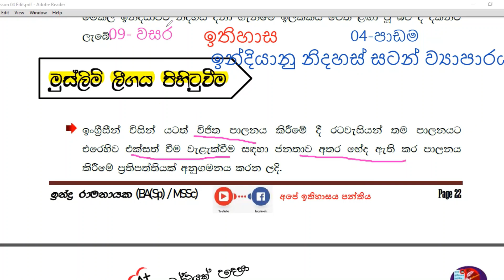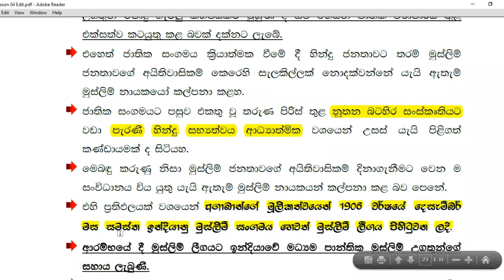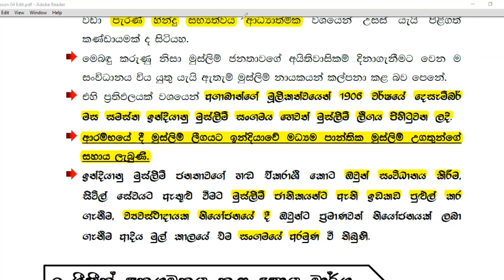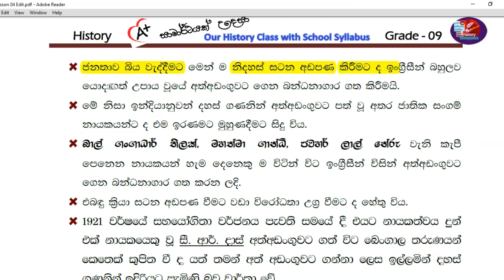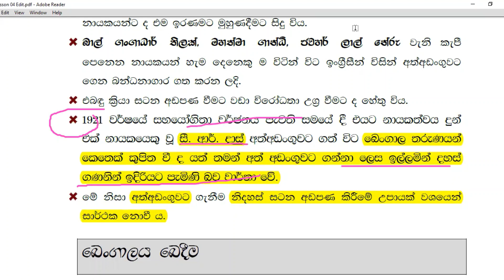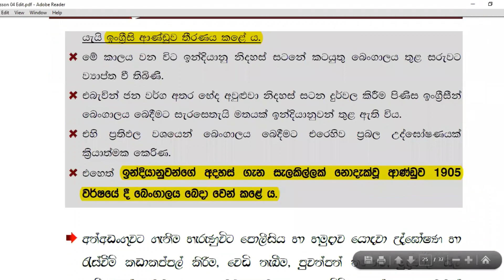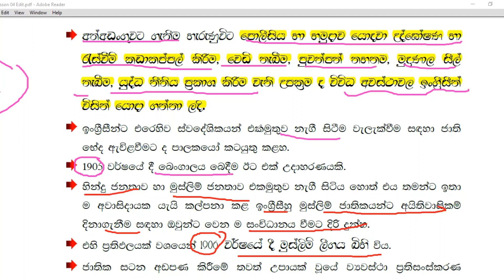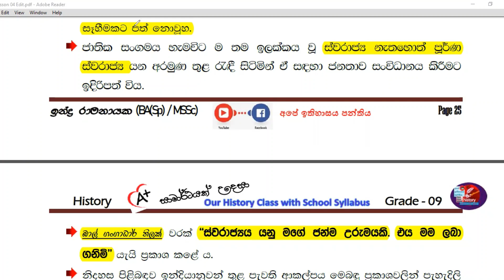🎀𝟎𝟗 - වසර 📘ඉතිහාසය🐾 𝟎𝟒 - පාඩම(𝐈𝓥-කොටස)☝ 👨‍🎓ඉන්දියානු නිදහස් සටන් ව්‍යාපාරය🔔 𝐎𝐮𝐫 𝐇𝐢𝐬𝐭𝐨𝐫𝐲 𝐂𝐥𝐚𝐬𝐬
🎀𝟎𝟗 - වසර 📘ඉතිහාසය🐾 𝟎𝟒 - පාඩම(𝐈𝓥-කොටස)☝ 👨‍🎓ඉන්දියානු නිදහස් සටන් ව්‍යාපාරය🔔 𝐎𝐮𝐫 𝐇𝐢𝐬𝐭𝐨𝐫𝐲 𝐂𝐥𝐚𝐬𝐬 𝐰𝐢𝐭𝐡 𝐒𝐜𝐡𝐨𝐨𝐥 𝐒𝐲𝐥𝐥𝐚𝐛𝐮𝐬

✳❈  🎀  ඉතිහාසය සරල ඉගෙන ගන්න
❝අපේ ඉතිහාසය පන්තිය❞
සමඟ එකතුවන්න  🎀  ❈✳

✮｡  🎀  පාසල් විෂය නිර්දේශයට අයත්
𝟨 සිට 𝟣𝟣 ශ්‍රේණිය දක්වා
ඉතිහාසය පාඩම් අඛණ්ඩව ඉගෙන ගැනීමට
අපේ ඉතිහාසය පන්තිය
සමඟ
සම්බන්ධ වෙන්න  🎀  ｡✮

“ 𝐎𝐮𝐫 𝐇𝐢𝐬𝐭𝐨𝐫𝐲 𝐂𝐥𝐚𝐬𝐬 𝐰𝐢𝐭𝐡 𝐒𝐜𝐡𝐨𝐨𝐥 𝐒𝐲𝐥𝐥𝐚𝐛𝐮𝐬”

🅵🅰🅲🅴🅱🅾🅾🅺 - අපේ ඉතිහාසය පන්තිය

⋆  🎀  𝒞𝒽𝒶𝓃𝓃𝑒𝓁 𝒰𝑅𝐿  🎀  ⋆

01 -පාඩම

02 - පාඩම

03 - පාඩම